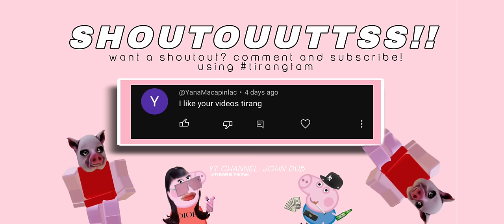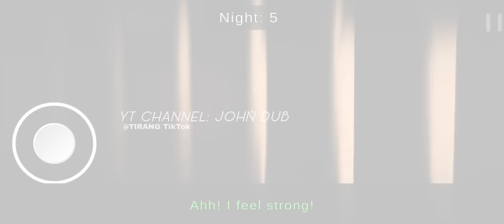TRIED PLAYING 5 NIGHTS AT SHREKS HOTEL!!!! +SHOUTOUTS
"5 Nights at Shrek's Hotel" is a horror game where you stay at a mysterious hotel for five nights and face unexpected encounters. You explore rooms, interact with objects, and survive the creatures in this web browser game. The game is known for its horror elements, including jumpscares and flashing lights. It's the second version of an older game with the same name, featuring a new story and gameplay. The developer, RenderPi, released it on the Itch.io network for gamers to support their work[^1^] [^2^].

If you're interested, you can also find the game on Google Play[^4^]. There are also gameplay videos and reviews available online for more information[^3^] [^5^].

Please remember that the game contains mature content and might not be suitable for all audiences.

[^1^]: Play Five Nights at Shreks Hotel Online for Free | crazy games
[^2^]: Five Nights At Shrek's Hotel 2 by RenderPi
[^3^]: All Endings | 5 Nights At Shrek's Hotel + Secrets Gameplay
[^4^]: Five Nights At Shrek's Hotel 2 - Apps on Google Play
[^5^]: 5 Nights At Shrek’s Hotel review | Short horror scare - Softonic